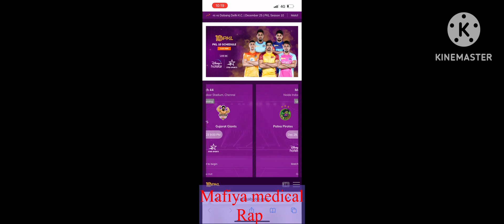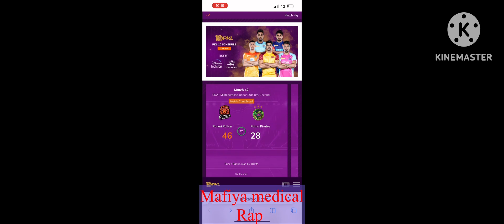Pro Kabaddi League - league Dabang Delhi V/S Jaipur Pink Panthers Today match squad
pro kabaddi
pro kabaddi live today

pro kabaddi dream11 prediction

pro kabaddi 2023 live today

pro kabaddi 2023 highlights patna pirates
pro kabaddi 2023 highlights today

pro kabaddi 2023 highlights up yoddha

pro kabaddi 2023 highlights tamil

pro kabaddi 2023 highlights puneri paltan
pro kabaddi 2023 highlights tamil thalaivas
pro kabaddi 2023 highlights bengaluru bulls
pro kabaddi 2023 highlights telugu titans

pro kabaddi 2023 highlights u mumba

pro kabaddi 2023 highlights final match

delhi vs jaipur pink panthers 2023

delhi vs jaipur pink panthers 2022

jaipur pink panthers vs dabang delhi 2019
dabang delhi vs jaipur pink panthers
2023 highlights

kabaddi
kabaddi live

kabbadi kabbadi 4
kabbadi kabbadi 2022
kabbadi kabbadi
kabaddi match

kabbadi kabbadi kabbadi full movie

kabbadi kabbadi kabbadi song

pro kallan

pro kabaddi